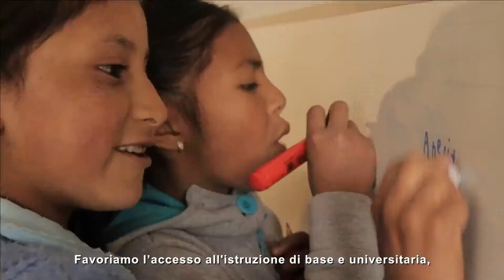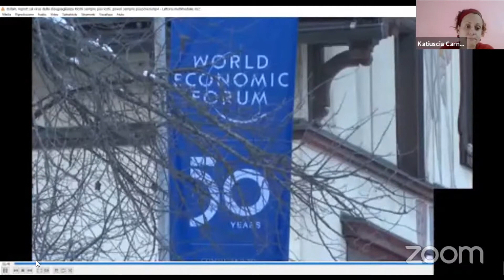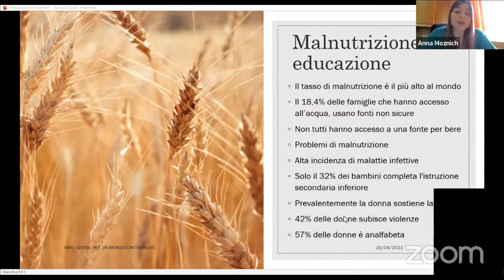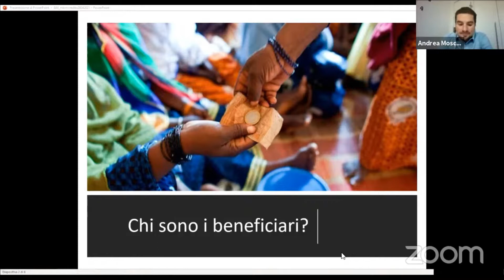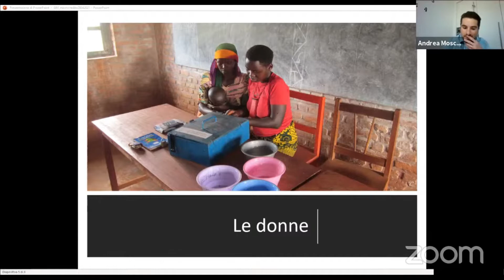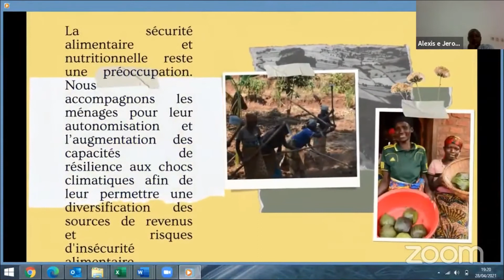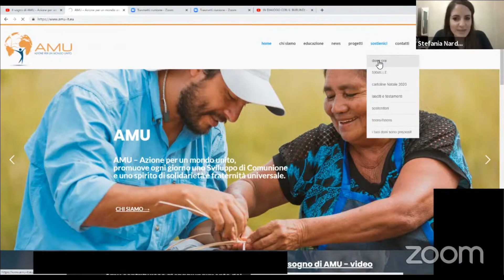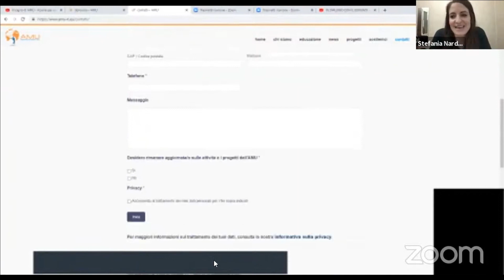IN DIALOGO CON IL BURUNDI II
28 aprile 2021
Ecco il video del secondo appuntamento per scoprire l'impegno dell'AMU in Burundi e conoscere meglio i percorsi di accompagnamento che coinvolgono le comunità.
Con noi anche CASOBU, partner locale dei progetti AMU.